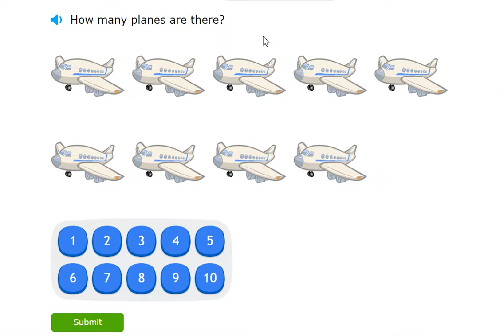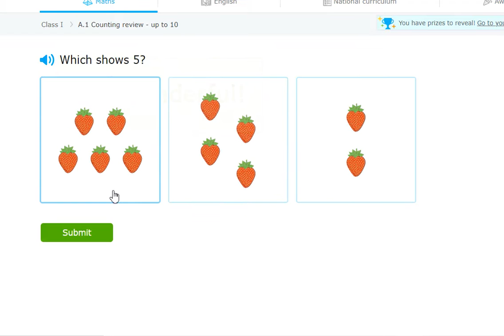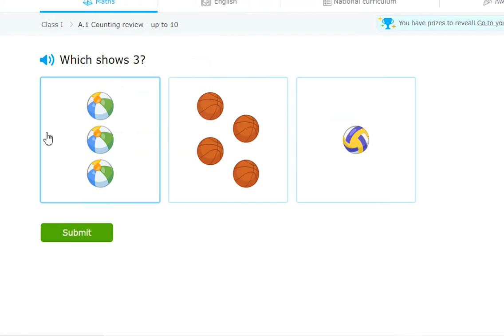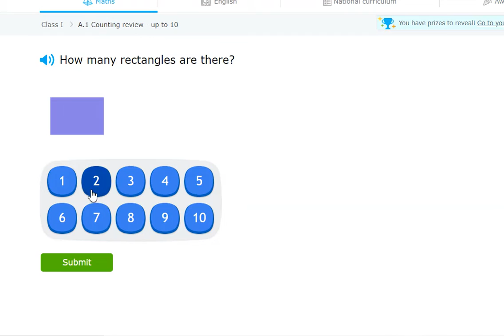Class 1 - Maths - A.1 - Counting Review up to 10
Mission Buniyaad - Class 1 Maths (Practice on Counting Review up to 10)